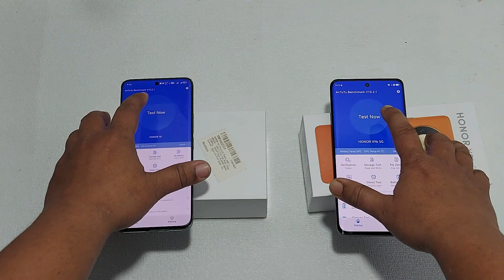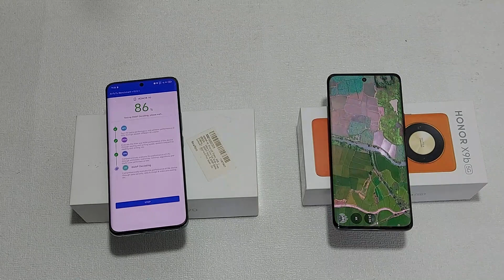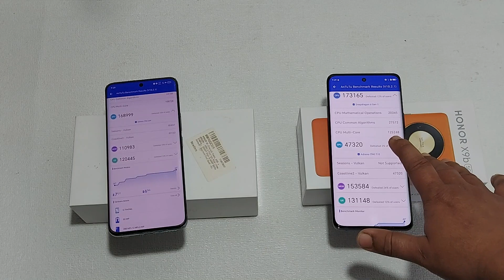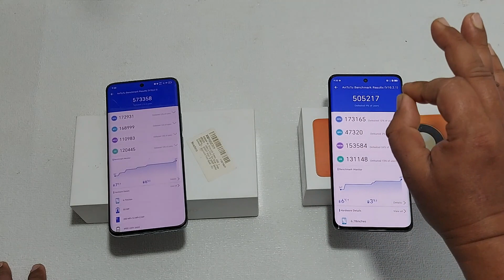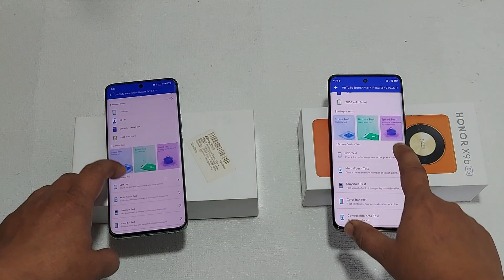Honor X9b Vs Honor 90 AnTaTu Benchmark Speed Test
Dosto Is video me Mainey Dikhaya Honor X9b Vs Honor 90 AnTaTu Benchmark Speed Test.

App Download --